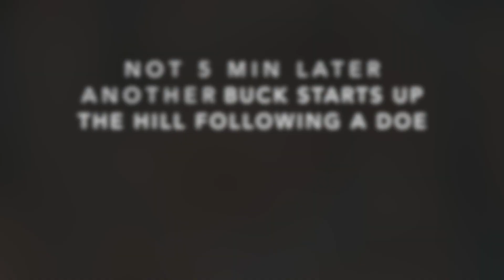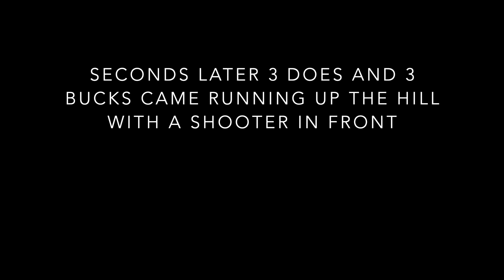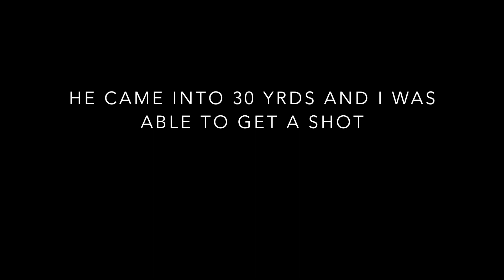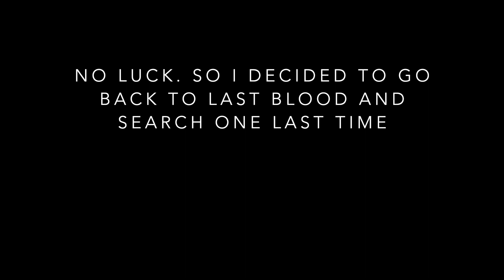Rack and Rod Chronicles McKenna's 2020 Buck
We wanted to get this up right away, as Mckenna helped out drastically and had this edited down. She did some great hunting, and filming. Congrats on a hell of a buck Mckenna.